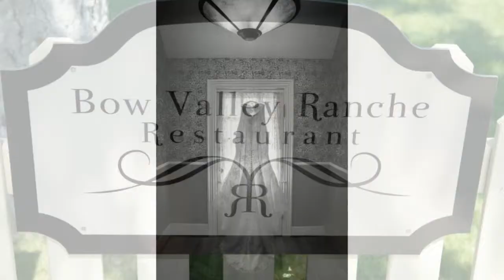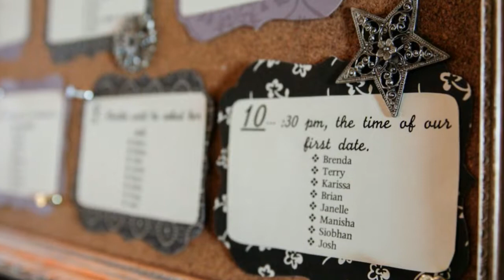Brittany & James wedding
Brittany & James' outdoor summer wedding photographed at The Bow Valley Ranche